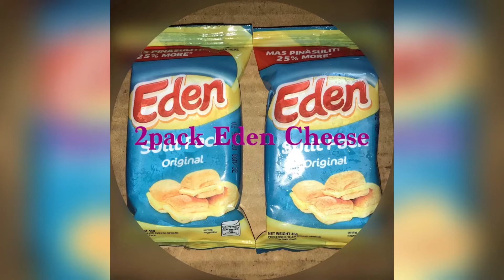TINAPA CARBONARA for MOTHERs DAY